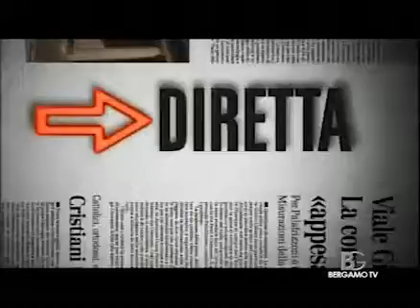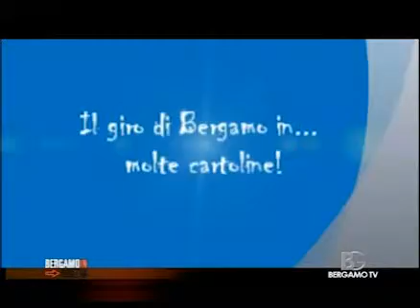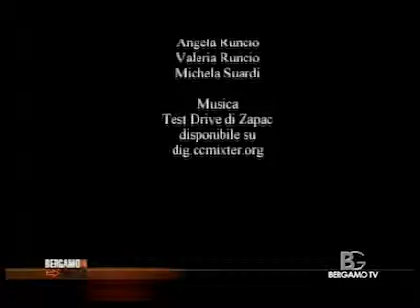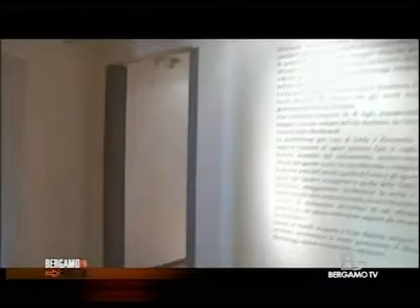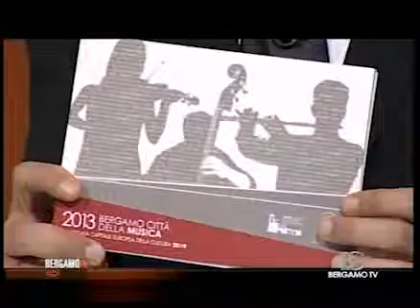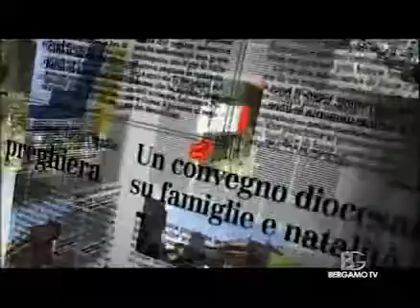Eco lab 18-06-2013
Il direttore della Fondazione Bergamo nella Storia, Claudio Visentin, ospite a Ecolab.